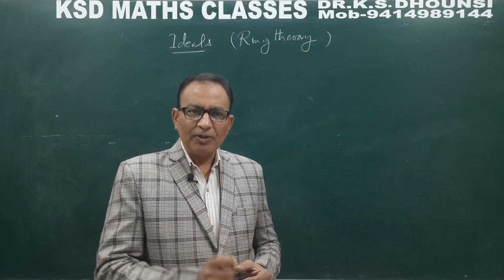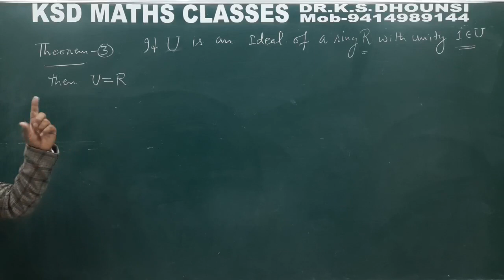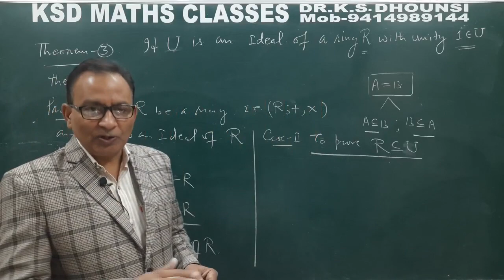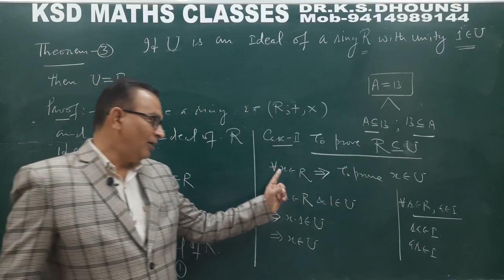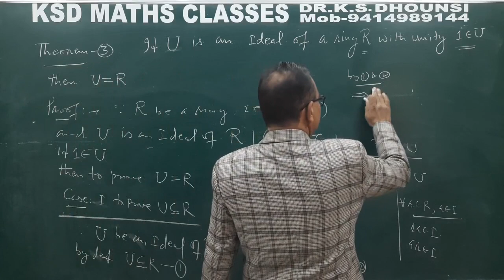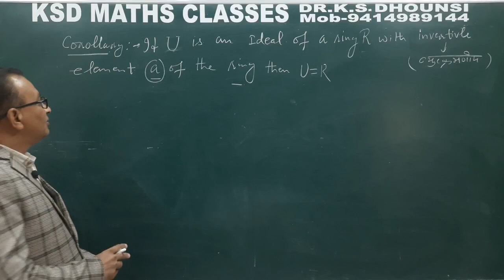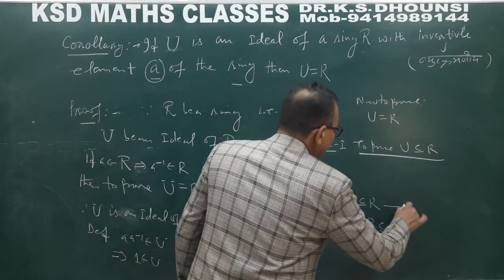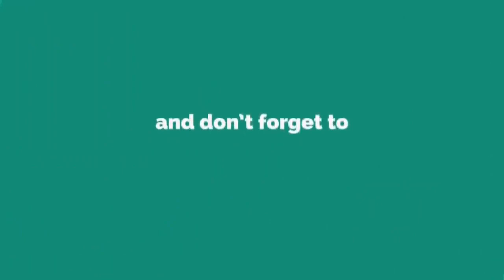|| Ideals || Ring Theory || Advance Abstract Algebra || Modern Algebra ||By Dr.K.S.Dhounsi || L-2 ||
ll Idealsll Ideals and Quotient Ring ll Ring Theory ll Abstract Algebra ll Modern Algebra ll Advanced Abstract Algebra ll By Dr.K.S.Dhounsi ll L-2 ll

B.Sc | B.Sc.B.Ed. | B.A.| B.A.B.Ed  | B.Tech (Maths)

💥17. Statics

Thanks
Regards
Dr.K.S.Dhounsi
KSD MATHS CLASSES
SRIGANGANAGAR (Rajasthan)